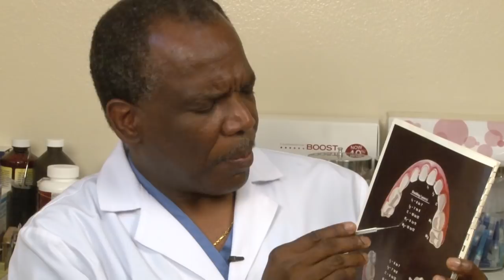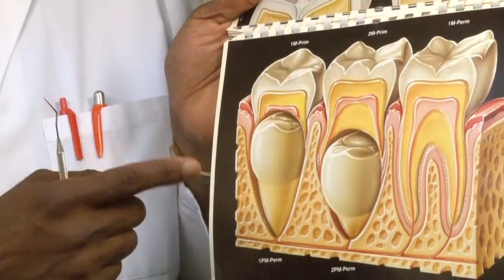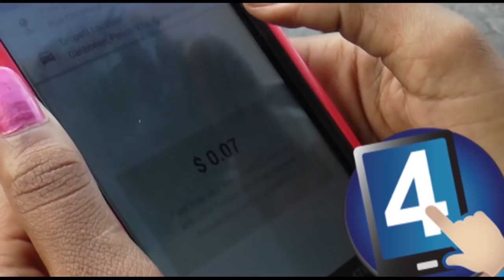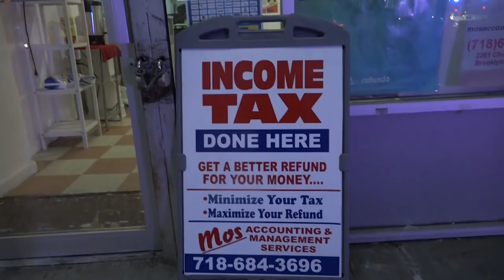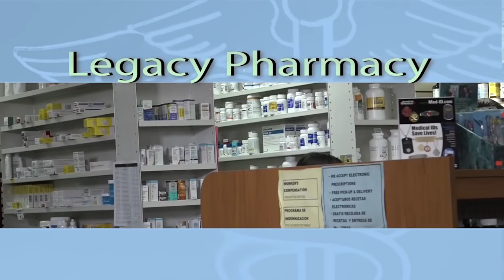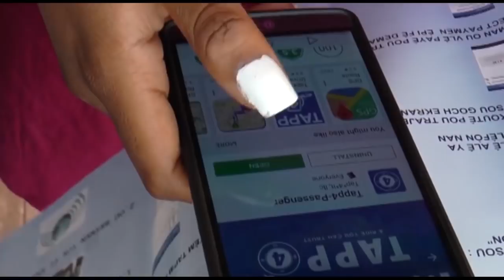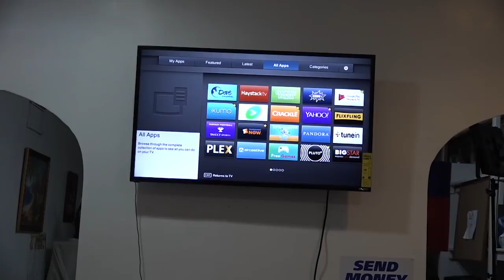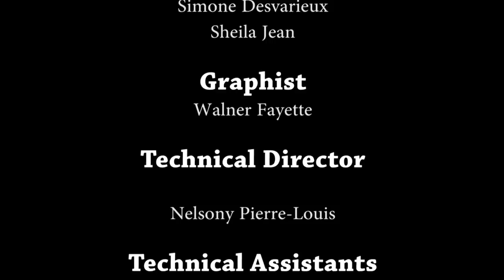Haiti Premiere Classe E158 (Sunday July 22, 2018)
Episode 158

11:09 Fritz Montfleury - Accountant
1:07:40 Dr. Louis Sangosse - Community Health Adviser
1:35:39 Dr. Jean Eddy Saint Paul - Sociologist